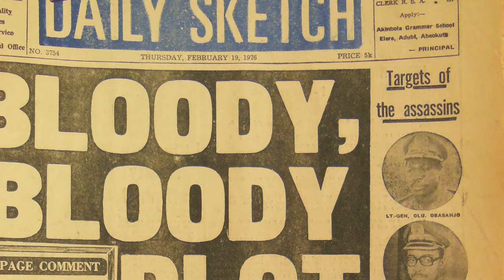76 The Movie Official Trailer